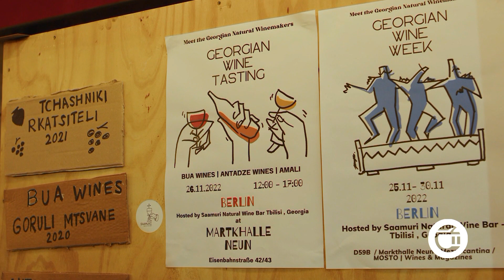„ქართული ღვინის კვირეული“ ბერლინში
„ქართული ღვინის კვირეული“ ბერლინში. 10  მცირე მარნის  ღვინოების დეგუსტაცია ღვინის ეროვნული სააგენტოს მხარდაჭერითა და ღვინის ბარის „საამური“ ორგანიზებით გაიმართა. ღონისძიებაზე წარმოდგენილი იყო ის ღვინოები, რომლებიც დღეისათვის, გერმანიის ღვინის ბაზარზე არ იყიდება. კვირეულის ფარგლებში, სტუმრებს ეროვნული კერძების დაგემოვნების შესაძლებლობა ჰქონდათ. ასევე  ჩატარდა ლექცია-სემინარი ქართული ღვინის 8000 წლიანი ტრადიციის შესახებ. ღვინის ექსპერტების შეფასებით, თავისი უნიკალურობიდან და მრავალფეროვნებიდან გამომდინარე, ქართულ ღვინოს გერმანიის ბაზარზე დიდი პოტენციალი აქვს.